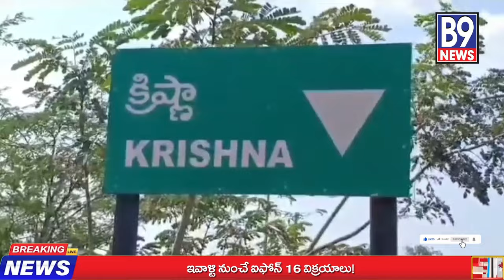నారాయణపేట జిల్లా కృష్ణ మండలం ముడుమాల్ గ్రామంలో రాష్ట్ర ఎస్సి,ఎస్టీ కమిషన్ చైర్మన్ వెంకటయ్య విచారణ